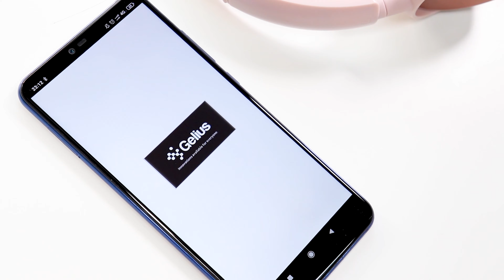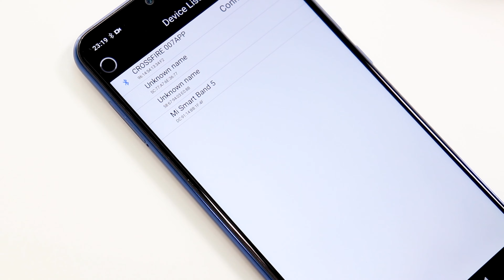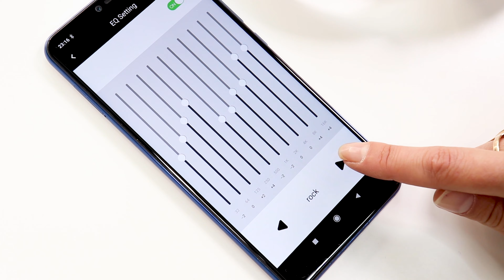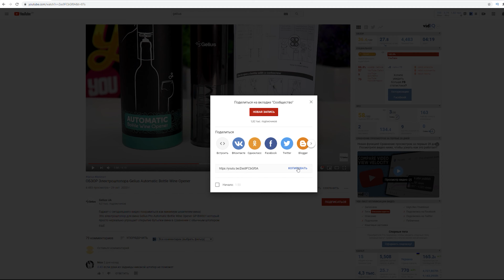ОБЗОР Наушников Gelius Crossfire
В этом ролике мы покажем беспроводные наушники Gelius Crossfire с встроенным MP3 плеером, специальным приложением персональных настроек для Android, встроенным микрофоном и другими фишками

4. Поделиться видео на своей странице Facebook
5. Написать осмысленный комментарий

В розыгрыше участвуют комментарии оставленные до 11 ноября (включительно). С 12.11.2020 позже 00.01 комментарии не участвуют в розыгрыше!
Победитель будет выбран рандомно среди комментариев и объявлен в следующем обзоре. Удачи!

Победитель розыгрыша Электрического штопора для вина Gelius Pro Automatic Bottle Wine Opener GP-BW001 - Александра Основа. Поздравляем с победой!